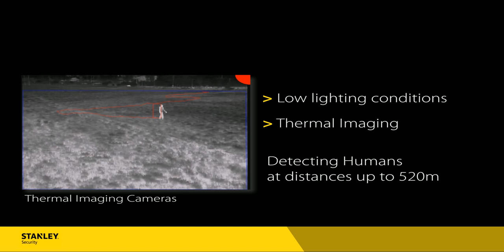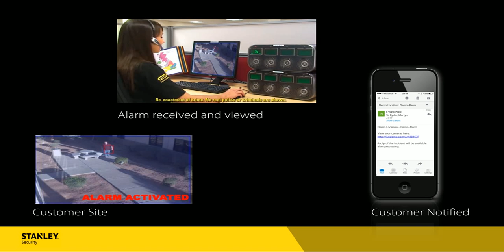Digital Barriers & I-Viewnow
Video verified Alarms using advanced edge based analytics